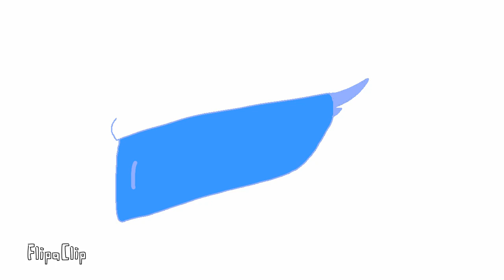Toothless x Light Fury Part 6